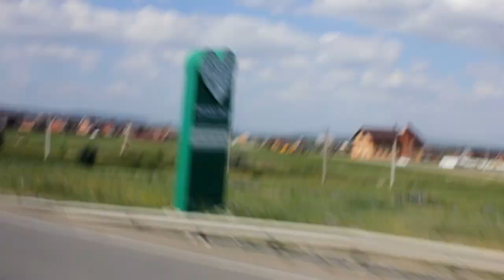VLOG 🌿 Голубое озеро 2016.07.16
Поездка на озеро Голубое (Сергиевский район, Самарская область).
Перезалив со старого канала. с: Исходных файлов не осталось, потому монтаж остался прежним.